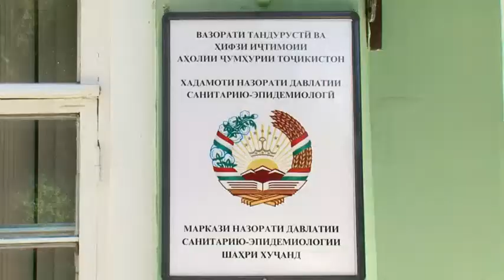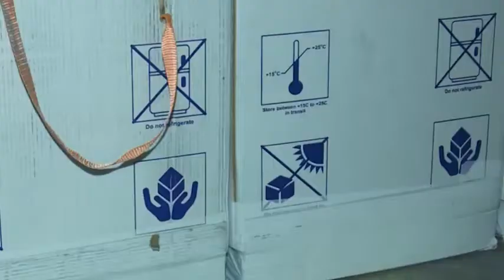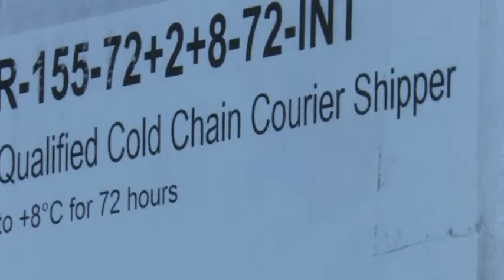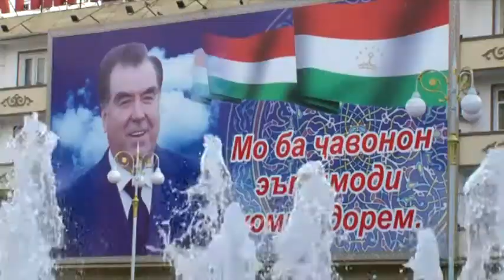Эмгузарони асосӣ аз байн рафтани бемории Коронавирус аст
И чтобы не пропустить новых видеороликов не забудьте подписаться на канал , ХАБАР NEWS поставить лайк и написать положительный комментарий а ещё нажать на колокольчик, чтобы он звонил когда у меня будут выходить новые ролики!!!
Thank you for watching And not to miss new videos do not forget to subscribe to the channel, ХАБАР NEWS put a like and write a positive comment and click on the bell so that it rings when I have new videos coming out !
Kuzatuvingiz uchun tashakkur va yangi videolarni o'tkazib yubormaslik uchun kanalga obuna bo'lishni unutmang , ХАБАР NEWS  laik qo'ying va ijobiy sharh yozing va yangi videolar chiqqandan keyin qo'ng'iroq qilish uchun qo'ng'iroqni bosing !